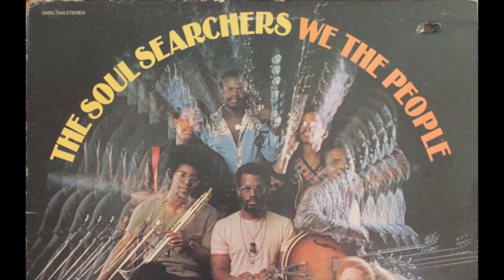The Soul Searchers - Blowout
Taken from the LP "We The People", released on Sussex records in 1972.